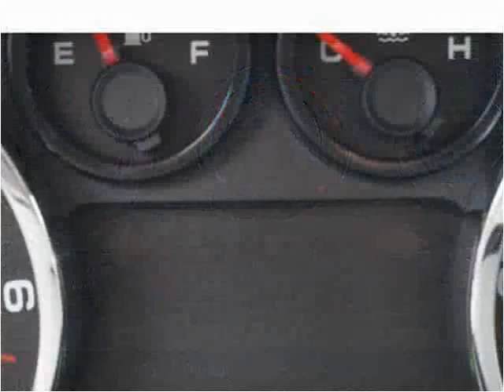2007 Ford Edge Used Cars Brockton MA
This 2007 Ford Edge is available from Avon Auto Brokers Brockton.